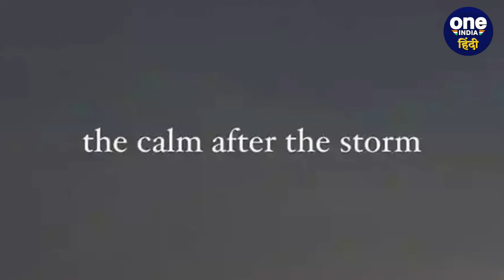LSG के मालिक Sanjeev Goenka अब KL Rahul संग कर रहे Dinner | Goenka Scolds Rahul | LSG vs SRH | IPL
KL Rahul With Sanjiv Goenka: Hyderabad में Kl Rahul पर चिल्लाने के बाद LSG के मालिक संजीव गोयनका (Sanjiv Goenka) ने केएल राहुल (KL Rahul) के दिल्ली (Delhi) में डिनर पर बुलाया। इसके बाद अथिया शेट्टी Athiya Shetty ने भी पोस्ट किया। देखें वीडियो